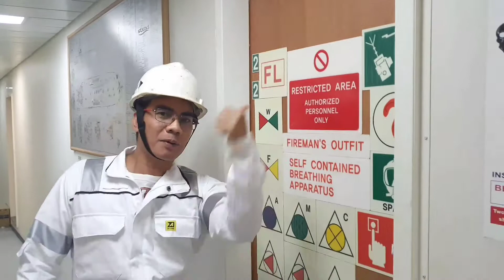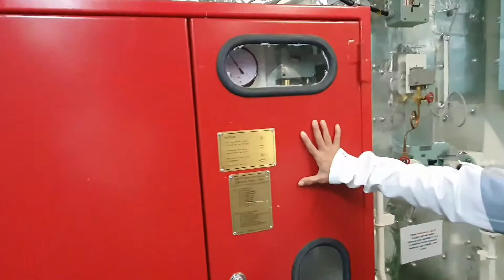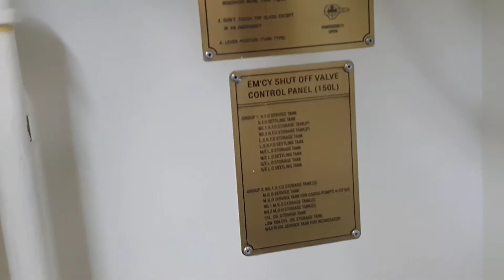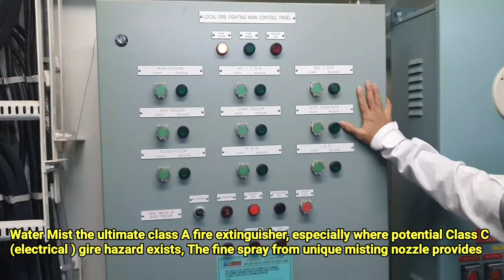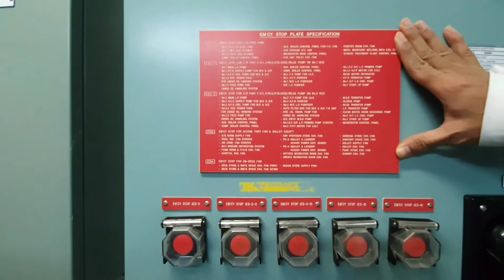What Inside the Foam Room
Safety Equipment for Firefighting for the Tanker Ship.